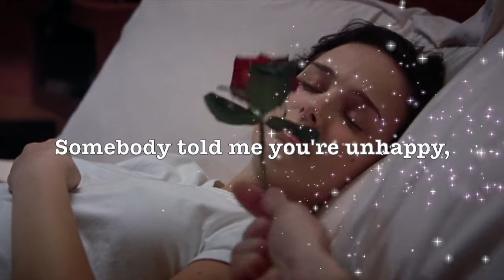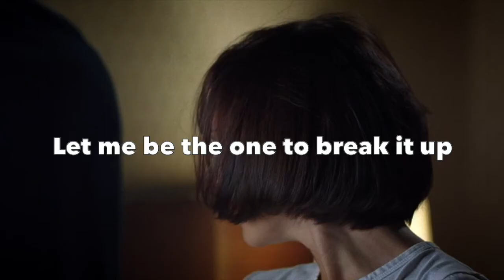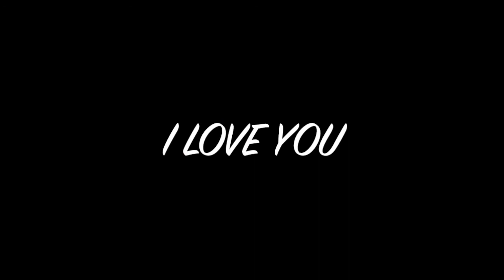Let Me Be The One Song by Jimmy Bondoc( CLOSER short FILM ) Music Video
I LOVE THIS MOVIE AND SONG ( CLOSER ) ( LET ME BE THE ONE )
I KNOW, A LOT OF PEOPLE MOSTLY HAVE AN EXPERIENCE  OF THIS MOMENT SO PLEASE DON'T CRYING..
YOU JUST FORGET YOUR PAST AND ENJOY WHAT YOU HAVE NOW.